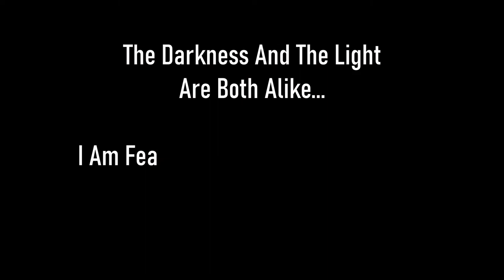Skyrim SE [Vigilant Of Stendarr] Falkreath - Runil's Journal Ep.55